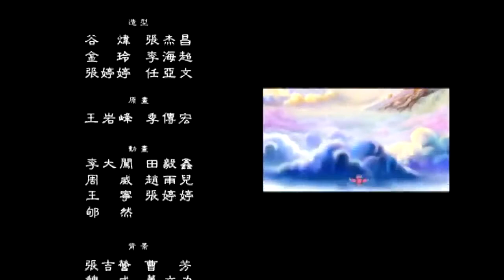GIAO DUC HANH PHUC MY MAN TAP 9